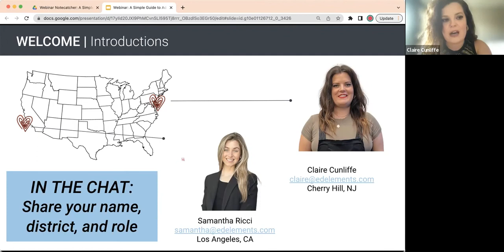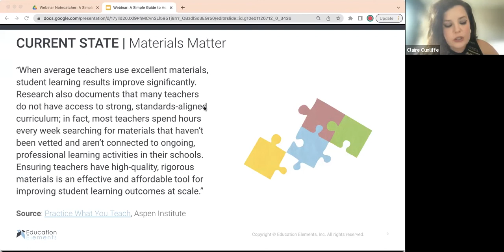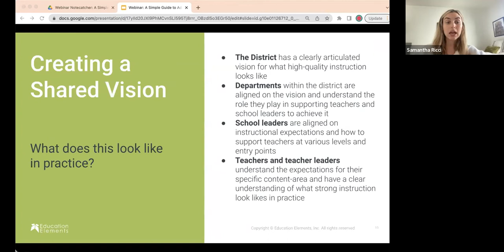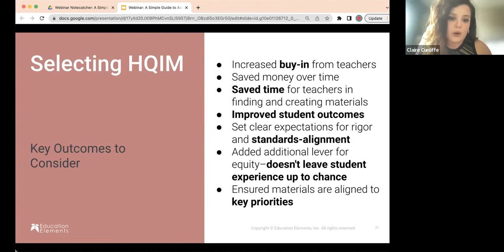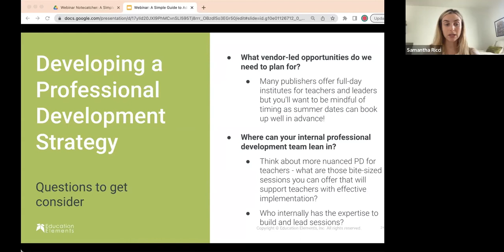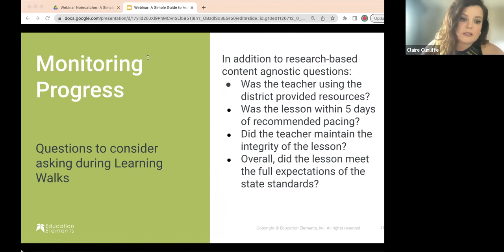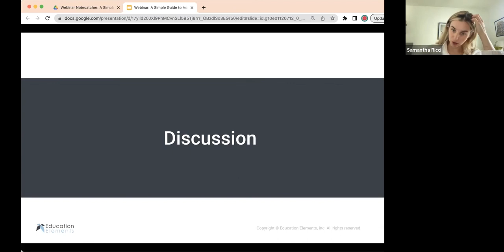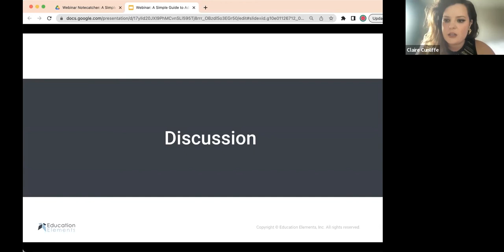A Simple Guide To Adopting A New Curriculum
Teachers spend 7-12 hours a week searching for and creating instructional resources, drawing form a variety of places included some unvetted sources.

Whether you're a district leader preparing for an official textbook adoption cycle or a school leader considering new high-quality instructional materials to meet immediate student and teacher needs, identifying what materials you want to use and how you'll implement them can be overwhelming.

This one-hour webinar will focus on practical steps you can take to select materials that meet your unique needs and context.

🔸 We'll talk about:
- The current state of instructional materials
- Creating a shared vision for what high-quality instructional material should look like at your school
- How to select high-quality instructional materials
- How to determine a professional learning strategy
- Considering opportunities for internalization
- How to monitor the progress of the previous steps

Over the last 10 years, we have seen a significant shift in how educators access and leverage instructional materials to guide instruction. As many states adopted new, more rigorous standards, curriculum providers rushed to create materials that would prepare students for college and career and state assessments.

Though it took time, the current market for high-quality instructional materials (HQIM) is strong and presents states, districts, and educators with a different set of challenges. With so many options, how do you select the best materials to meet your needs and context, and how do you leverage these materials to foster student-centered learning?

We talk about methods for finding and adopting high-quality instructional materials in this webinar and have many more resources on our website.

About us
Education Elements is a Scholarus learning company and we believe that schools grow when people grow. We work with school districts and their communities to co-develop strategic approaches to complex questions. We take the time to understand the unique challenges school leaders face, and then customize the Education Elements approach for each district. Education Elements has worked with hundreds of districts across the country to use and apply responsive practices and tools across classrooms (virtual, hybrid, and in-person), leaders, teams, and organizations to better meet student needs. We bring deep expertise, design thinking, expert facilitation, and an extensive toolkit of resources to deliver sustainable results.